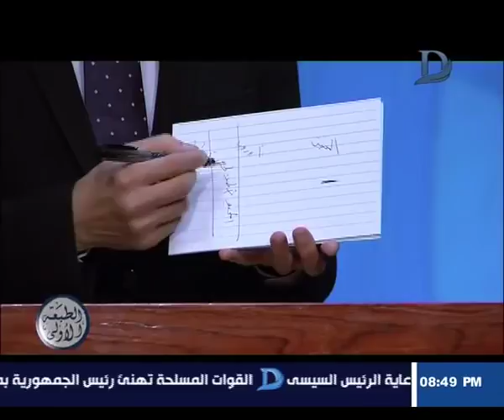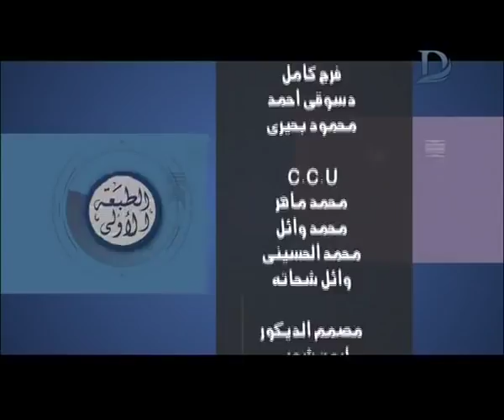برنامج الطبعة الاولى - مع احمد المسلماني حلقة 10-9-2018